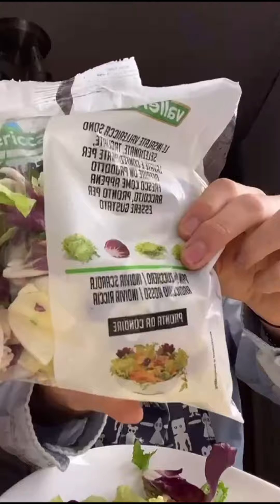Come NON ''cucinare'' un' Insalata🥗 || Henry Scorner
Prima di tutto grazie mille per essere qui e se stai leggendo questo allora sicuramente o ti stai annoiando molto ma tipo tanto oppure mi vuoi bene oppure entrambe le cose 🥺

Ho tanti video sul mio canale che possono farti compagnia ora e personalmente ti consiglierei di guardare:

Spero vi sia piaciuto il video, grazie mille per averlo guardato! Ci vediamo al prossimo MOLTO PRESTO! (Se stai leggendo qui commenta con GATTINO MEOW😏) ;-)